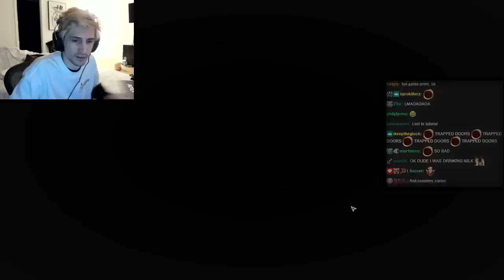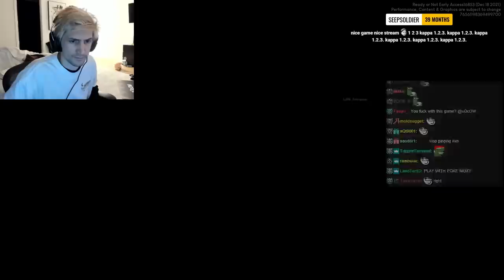READY OR NOT ft. Moxy, Poke & Friends!